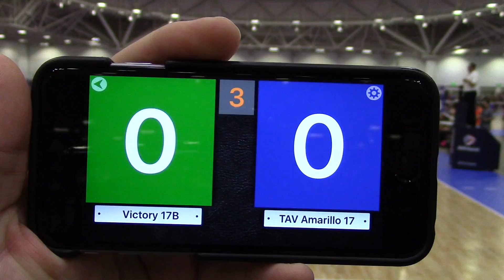Victory 17 Black 2017 vs TAV Amarillo 17 Gm3